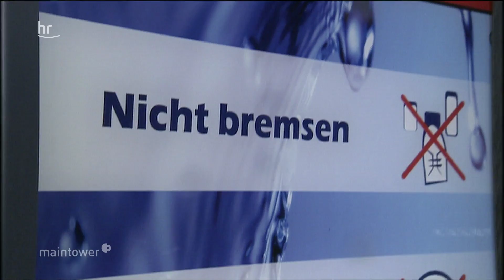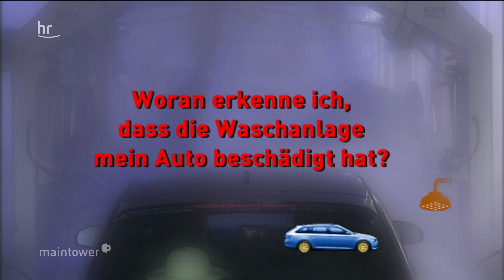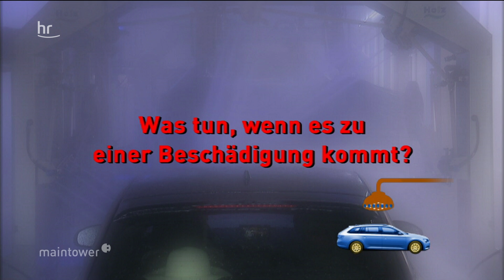Schaden in der Waschstraße - wer zahlt?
Nach dem Waschen werden sie sichbar: Kratzer im Lack. Doch woran erkennt jeder Autofahrer, ob die Kratzer auch wirklich von den Bürsten und Düsen stammen könnten? Und wie wird der Schaden ersetzt?